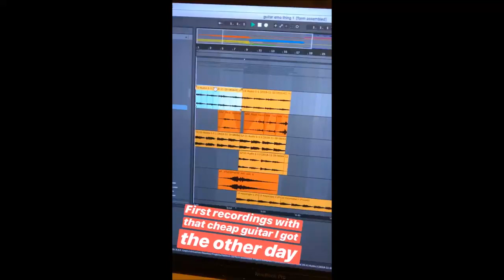(LQ, Nov 30, 2018) Virtual Riot - "cheap guitar" ID